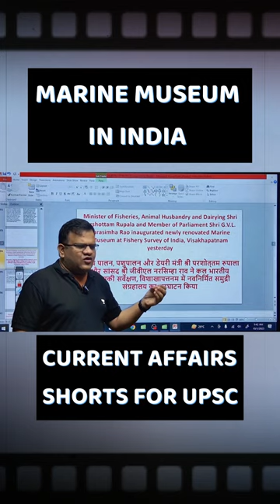Marine Museum in India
🔊🔊 Unacademy UPSC Mega Combat ✨
Test your UPSC CSE preparation and stand a chance to win exciting rewards and scholarships up to 100%.

⏰ Time: 11 AM

Test Details: 50 Questions | 60 Minutes